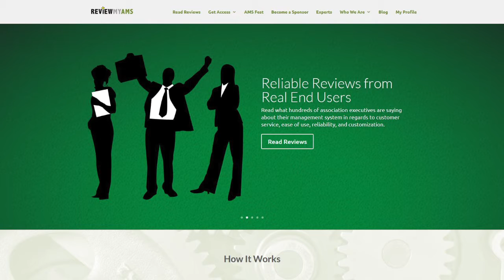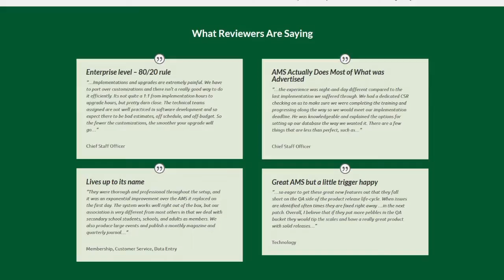Peer Reviews: The Power and Popularity of ReviewMyAMS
CEO Joanna Pineda interviews Teri Carden, CEO of ReviewMyAMS, a peer review system for association management software platforms and companies. ReviewMyAMS has been embraced by the association community, which is clearly hungry for peer reviews about the software they rely on to manage their assocations. Teri talks about why she thinks ReviewMyAMS has had such a great year and why she's now organizing offline, face to face events that bring together vendors and prospects. During AMSFest Chicago, the speakers talked about the importance of culture and relationship in the search for a terrific AMS partner, and why APIs are the hottest thing around.